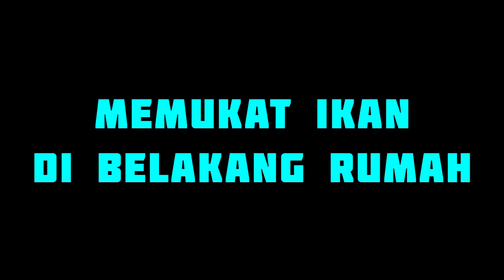EP458 Tali Air Belakang Rumah jarang Mengecewakan - tahan pukat ikan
assalamualaikum

orait geng kalini kami nk p tahan pukat pulak..spot dekat ja..belakang rumah tapi hasinya...jum layan dulu lah

enjoyyy geng 😁✌️